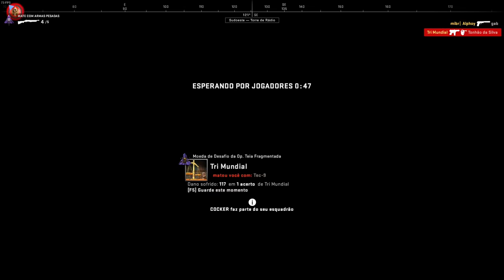SAIU MELHOR ATUALIZAÇÃO DO CSGO ! Novos Personagens, Itens, Missoes, Caixas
Fala pessoal, bora assistir SAIU MELHOR ATUALIZAÇÃO DO CSGO ! Novos Personagens, Itens, Missoes, Caixas

Apresentando a Operação Teia Fragmentada. Pela primeira vez no CS:GO, leve o seu personagem favorito para a ação com novos agentes equipáveis. Obtenha recompensas como os novos agentes, novas coleções de armas, adesivos, grafites e mais através do formato de passe de batalha.